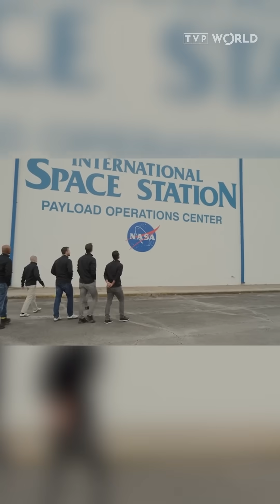Space Awaits: Axiom Mission 4 with Polish Astronaut Targeting June 10 Launch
The Axiom space mission 4 that will be manned by Polish Astronaut Sławosz Uznański-Wiśniewski, among others, will eventually take off on June 10th. This is the second time the launch date has been rescheduled.